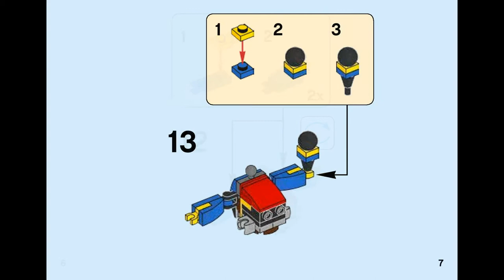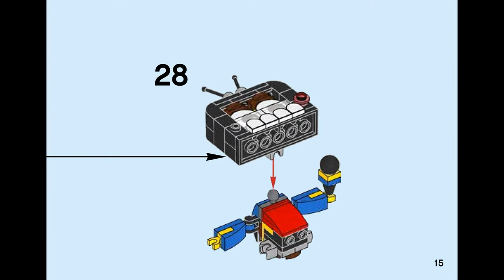SCREENO (how to build) | LEGO Mixels 41578